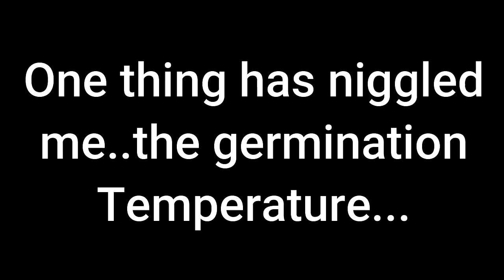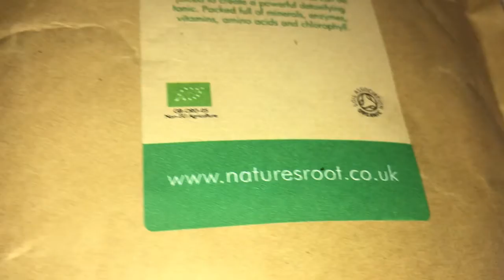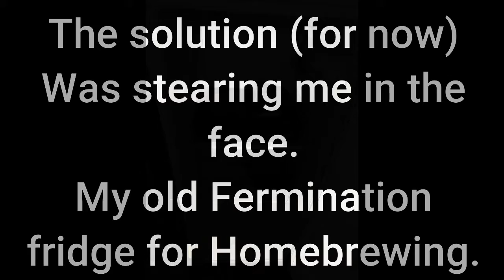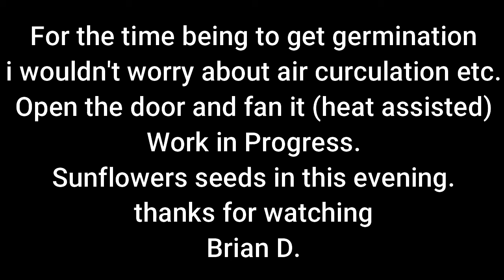Microgreens Germination Issues.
Sometimes the answer stares you in the face...

Brian D.